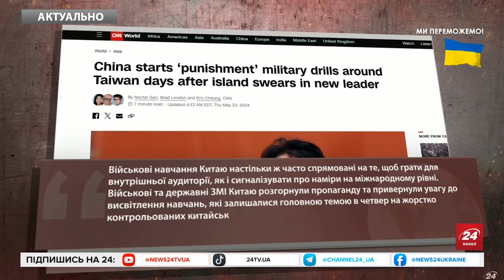Екстрено! Китайські НАВЧАННЯ провокують Тайвань? Сі віддав НЕСПОДІВАНИЙ наказ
Китай розпочав дводенні широкомасштабні військові навчання навколо Тайваню, які він назвав "покаранням" за "сепаратистські акти". У межах навчань десятки китайських винищувачів із бойовими боєприпасами здійснили імітаційні удари по "важливих військових цілях" умовного "ворога" поряд із есмінцями, фрегатами та ракетними катерами. Навчання, які розпочалися вранці в четвер, передбачають оточення Тайваню.